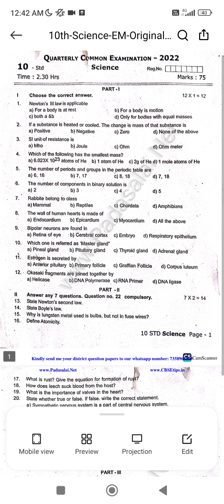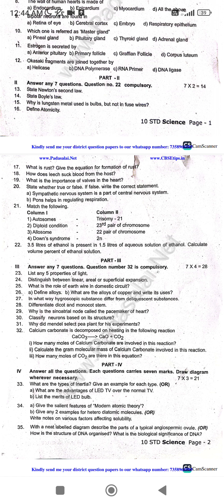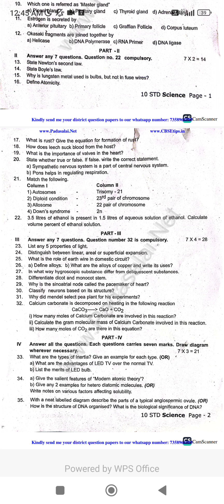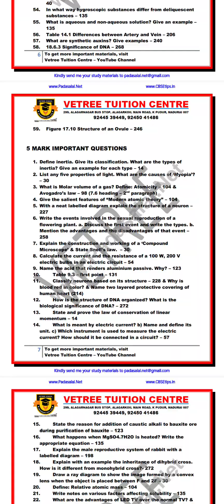10th Science Quarterly 2023 Original Question Paper | Important Questions Tamil Nadu